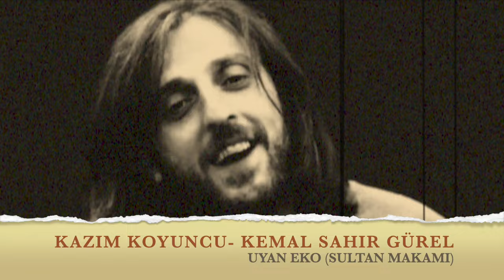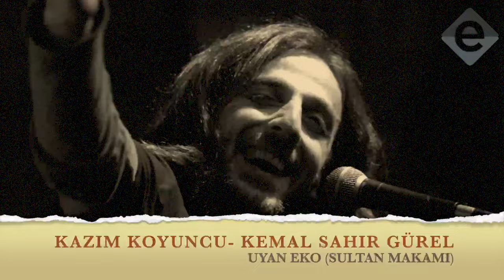UYAN EKO- Kazım Koyuncu & Kemal Sahir Gürel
2003 yılında yayınlanan SULTAN MAKAMI adlı dizide müzik teması olarak yer aldı...

Keman: Adnan Karaduman